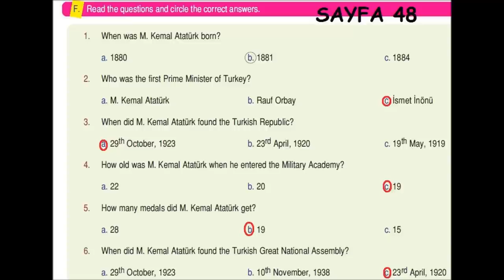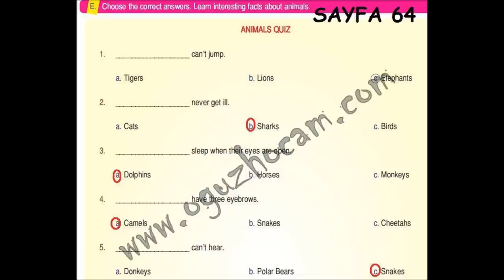ing 7 bturk hepsi